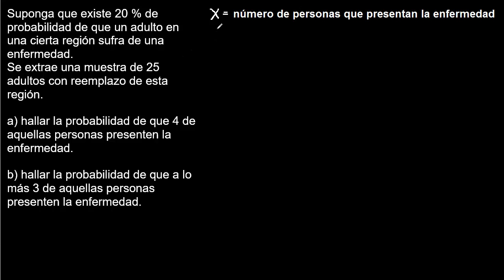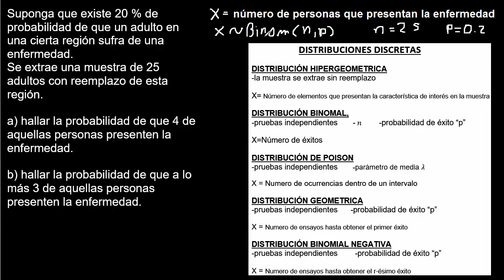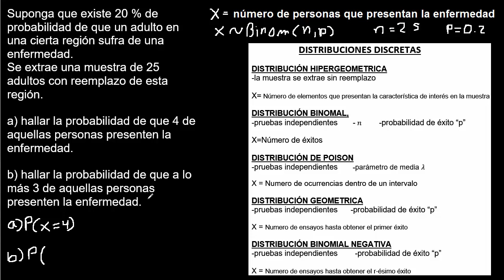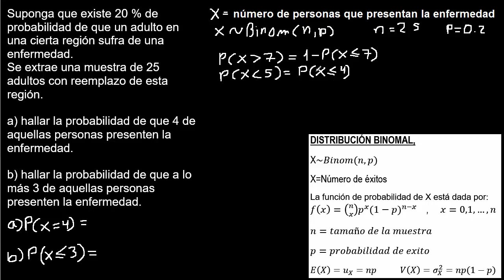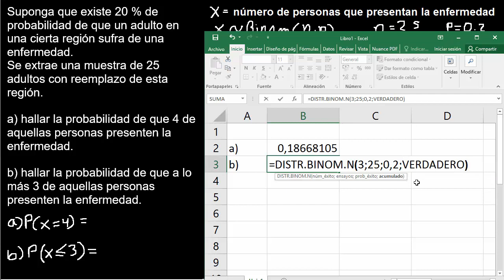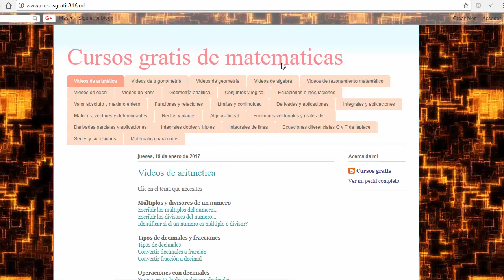Distribución binomial con excel, ejemplo. como reconocer a una distribución binomial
Distribución binomial
probabilidades utilizando la distribucion binomial
Ejercicios resueltos de Distribución binomial
funcion binomial en excel
ejemplo de Distribución binomial con excel
distribuciones discretas con excel
diferencia entre distribuciones binomial, poisson, hipergeometrica, binomial negativa, geometrica
reconocer distribucion estadistica